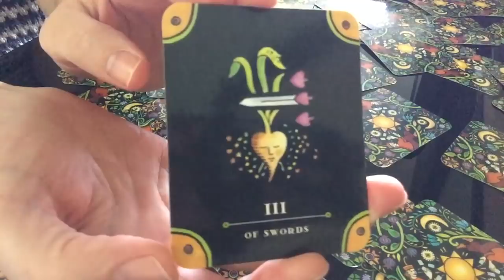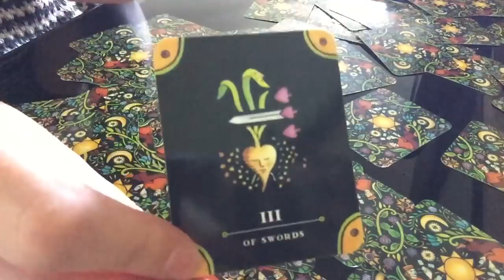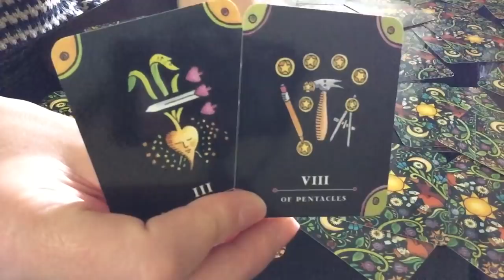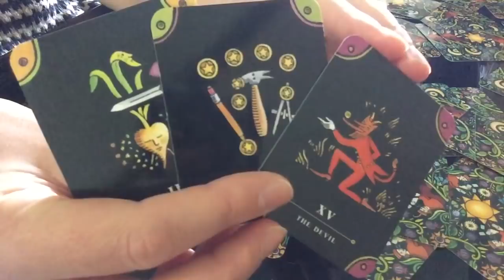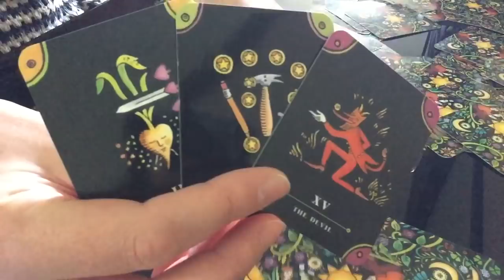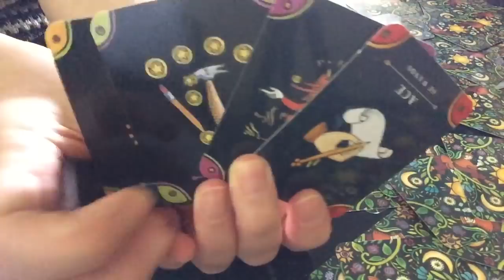SAGITTARIUS JULY 2-8 2018 - MAKE THIS A PRIORITY!